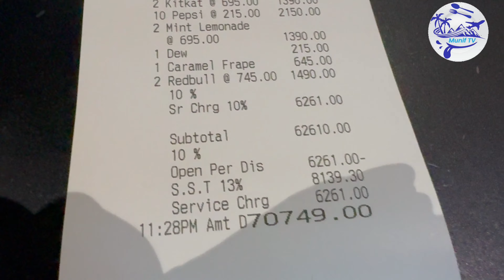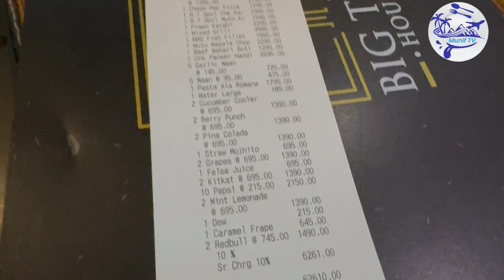Best Dinner Big Tree House Restaurant in DHA Karachi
Best Dinner Restaurant in DHA Karachi

BIG TREE HOUSE

big tree house,
big tree house restaurant karachi
big tree house restaurant karachi location
big tree house iftar buffet
big tree house restaurant
big tree house iftar
best restaurant in dha karachi
best restaurant in karachi
best restaurant in karachi for birthday
best restaurant in karachi for lunch
best restaurant in karachi for iftar
best restaurant in karachi for anniversary
best restaurants in karachi for family
best restaurants in karachi for couples
best food in karachi
best food in karachi pakistan
best lunch in karachi
new restaurant
best dinner buffet in karachi
best buffet in karachi
best buffet restaurant in karachi
dinner buffet restaurant in karachi
karachi best buffet restaurant
dinner buffet in karachi
best buffet dinner in karachi
karachi buffet restaurant
cheapest dinner buffet in karachi
buffet restaurant in karachi
best buffet in karachi 2024
buffet in karachi
best iftar buffet in karachi
best cheap buffet in karachi
karachi buffet dinner
karachi best buffet
big tree house
tree house
restaurant
tree house restaurant
tree houses
top 10 tree house restaurant in the world, restaurant commercial

Regards
From Munif Tv Team